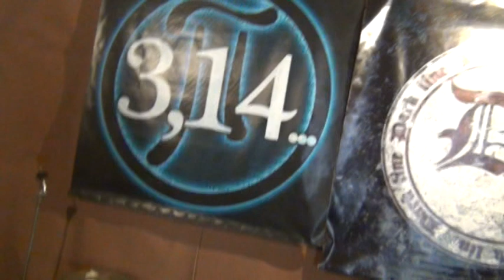3,14... Подготовка к концерту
Небольшой видеоролик о том, как мы готовились к концерту презентации альбома "Похороны лучшего друга"